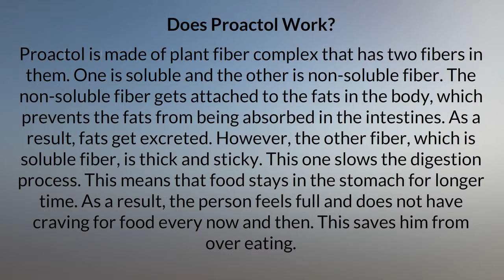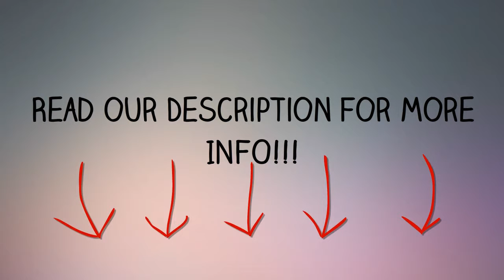Proactol Plus Reviews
Proactol Plus is a weight loss product, with 100% natural ingredients. Many people have positive results with this product, and they will be happy to share them with you.